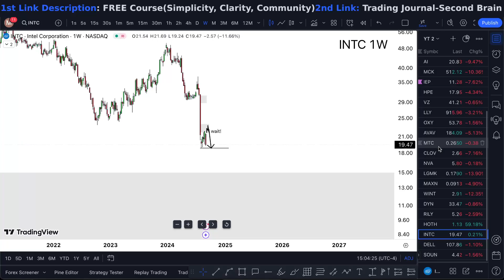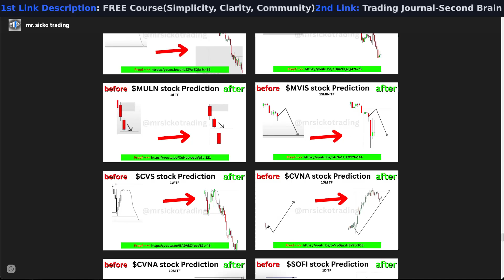INTC Stock (Intel Corp stock) INTC STOCK PREDICTION INTC STOCK analysis INTC stock news today INTC